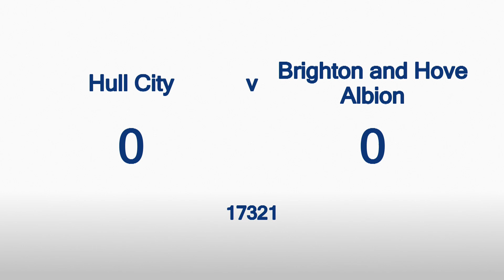HULL CITY 0 BRIGHTON & HOVE ALBION 0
Hull v Brighton